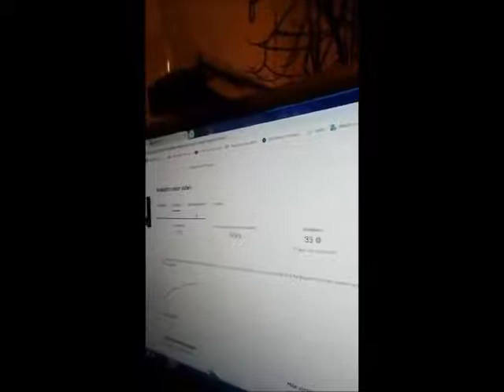Niet piepen als het nat wordt | GOED of SLECHT | Als de WAARHEID aan het LICHT komt | Bangmakerij..